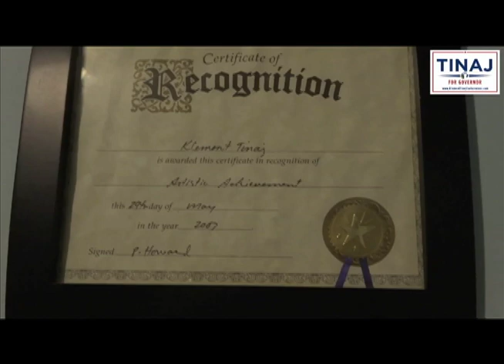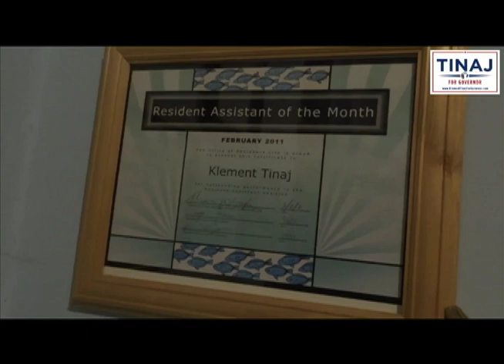Klement Tinaj - Episode 1 ( Early Life)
Tinaj for Governor of California 2018